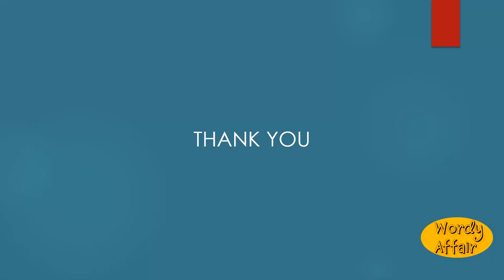Laceman Meaning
A man who deals in lace.

In this video, you will learn "Laceman" Meaning and pronunciation in English.

Wordy Affair